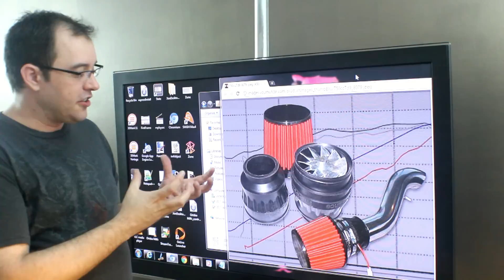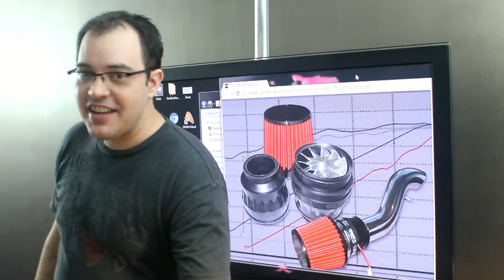Electric Turbo / Electric Supercharger / Forced Induction System: Should I Install?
My friend sent me an electric turbo / electric supercharger.  It appears to be a Bilge Pump, not something I would install in my car. But based on the rated CFM it might actually work. What do you think? Should I install it?  Vote in the comments.